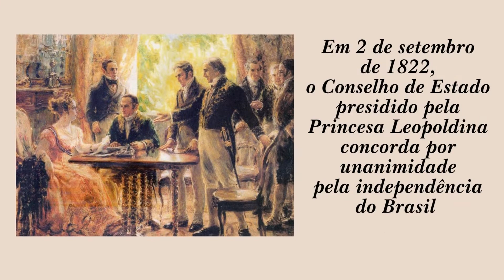O Rio no Bicentenário da Independência